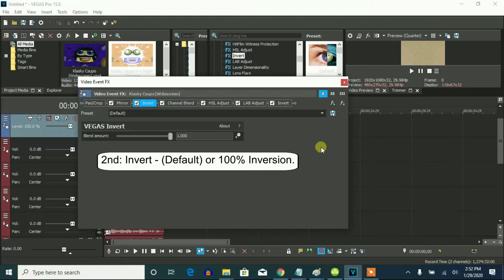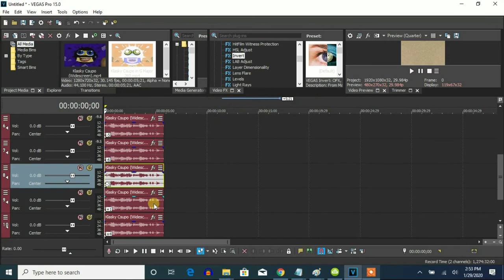How To Make G-Major 280 On Vegas Pro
Made today on ‎‎‎Wednesday, ‎January ‎29, ‎2020, ‏‎6:30:00 pm to ‏‎6:31:21 pm

Here's a restored set of instructions on how to make G-Major 280.

How To Make G-Major 280:

(MVM555's G-Major 10 + G-Major 7)

(VideoFX)

(MVM555's G-Major 10)

1st: Mirror - Reflect Left

2nd: Invert - (Default) or 100% Inversion

3rd: Channel Blend - RGB To BGR

4th: HSL Adjust - Hue 0.135/MVM555's G-Major 10

5th:LAB Adjust - Invert Luminosity

(G-Major 7)

6th: Invert - (Default) or 100% Inversion

(AudioFX)

elastique
Efficient

-13
-10
-8
-6
-5
-3
1
4

Movavi Video Editor - Night Out